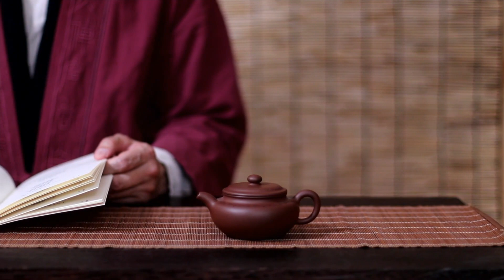Nunca Intentes Creer en Todo...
Gracias a la abundancia de información, los seres humanos, tenemos la oportunidad de elegir diferentes caminos espirituales, diversas filosofías, aunque esto es en esencia bueno, muchos son víctimas de sobredosis de información, la cual, los lleva a un estado de parálisis en el cual su única practica espiritual es consumir contenido...